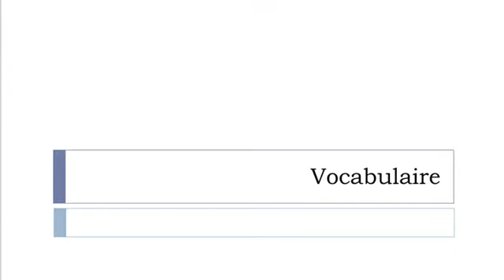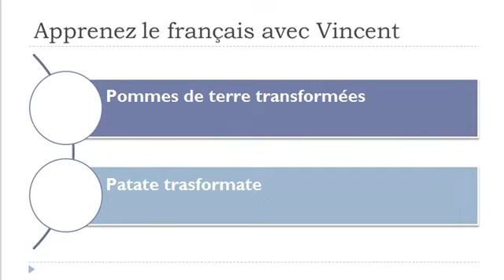Lezione di francese = Patate congelate